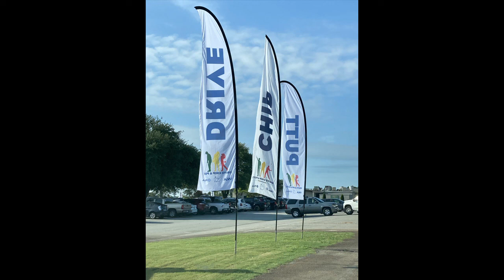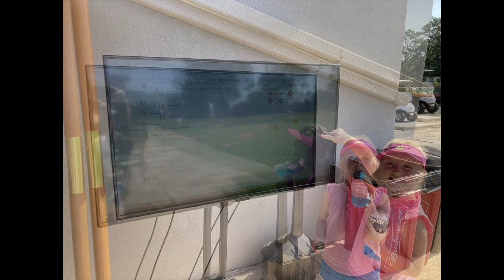2021 Drive Chip & Putt Local Qualifier Prosperity SC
Drive Chip & Putt Local Qualifier Prosperity SC June 14 2021
Reagan Bolin